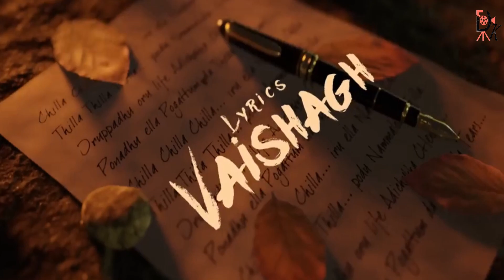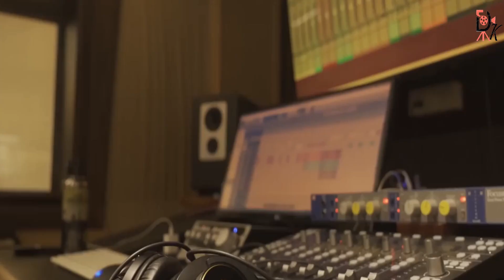Chilla Chilla - Thunivu Lyric Song (Tamil) | Ajith Kumar | H Vinoth | Anirudh | Ghibran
Movie - Thunivu
Song - Chilla Chilla
Singers - Anirudh Ravichander, Vaisagh, Ghibran
Lyrics - Vaisagh
Music Composed and Arranged by - Ghibran
Additional Arrangements - Hary Nair, VM Bharath, Pradeep Pj
Rhythm Programming - Ghibran, Derrick Paul
Music Supervisor - Dr.V.Sritharan
Music Assistant - Gold Devaraj
Guitar & String Instruments - SM Subhani
Production Management - Andria Miranda & Brihto David
Recorded and Edited by Wesley, Chandrasekaran TK at Akshrah SoundLab
Mixed & Mastered by Balu Thankachan @ 20dBBlack
Session Assisted by Paul J Daniel.
Choreography - Kalyan
Executive Producer - Jayraj P Pichayya
Lyric Video - ADFX STUDIO | AMBANI.DFX